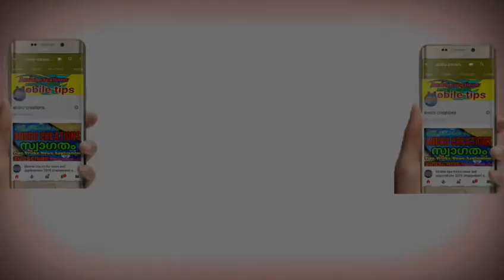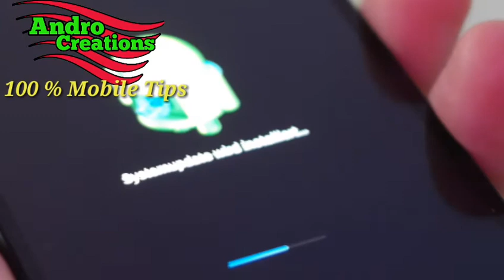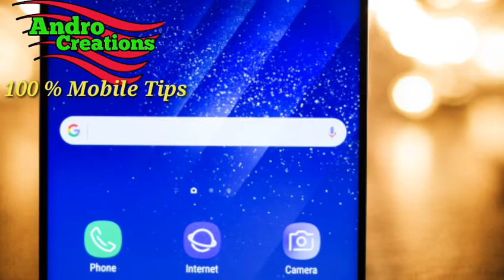What is Mobile Software or firmware (malayalam)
Mobile Software (firmware) Explain malayalam

Andro Creations.
100% mobile tips.
Andro Creations​
​100% Mobile Tips​